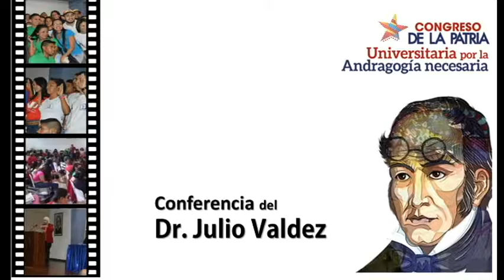Andragogía Necesaria - Dr. Julio Valdez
Intervención del Dr. Julio Valdez en el "Congreso de la patria universitaria, por la Andragogía necesaria" El 23 de noviembre de 2016 en el auditorio Félix Adam de la Universidad Nacional Experimental Simón Rodríguez,  núcleo Palo Verde.